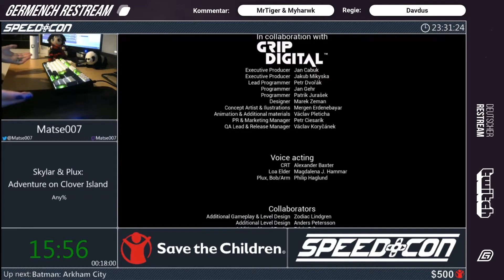[GER] Speedcon 2021: Skylar & Plux Any% von Matse007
Speedcon 2021: Skylar & Plux Any% von Matse007

Germench war der offizielle Restream der Speedcon